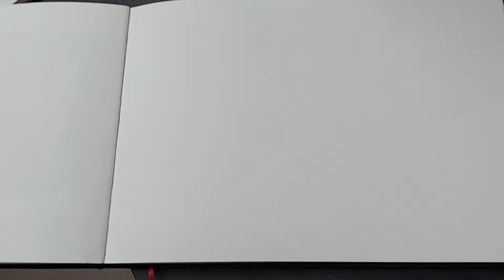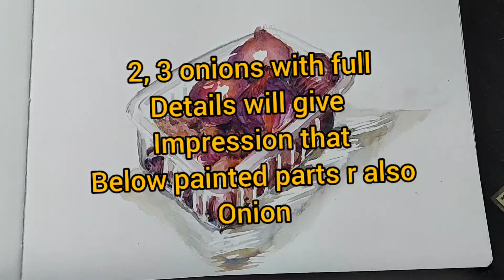Onion brothers still life in watercolours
A4 size watercolour sheet
still life of onions in transparent watercolours